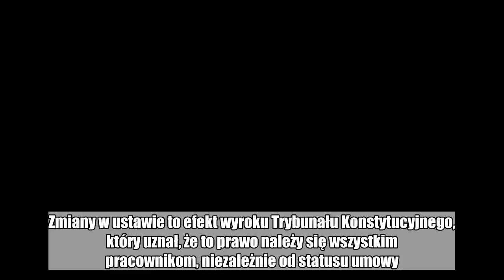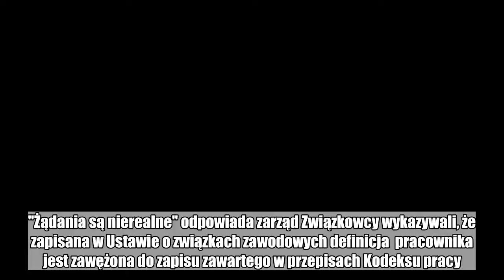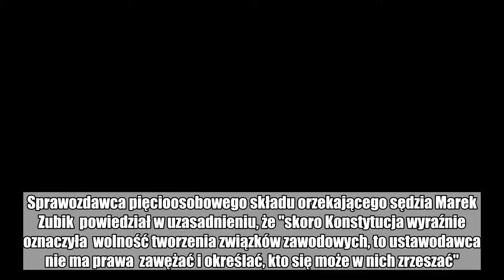Związki zawodowe dla pracowników na 'śmieciówkach'. Sejm przegłosował nowe prawo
Pracownicy zatrudnieni na umowach o dzieło czy zleceniach będą mogli należeć do związków zawodowych. Zmiany w ustawie to efekt wyroku Trybunału Konstytucyjnego, który uznał, że to prawo należy się wszystkim pracownikom, niezależnie od statusu umowy.  Do związków zawodowych będą mogły należeć osoby pracujące na umowach cywilnoprawnych i samozatrudnione. Nowelizacja ustawy o związkach zawodowych to wykonanie wyroku Trybunału Konstytucyjnego z 2015 roku. O zbadanie zgodności z konstytucją i prawem międzynarodowym przepisów ustawy o związkach zawodowych wniosło do TK OPZZ. Czytaj też: W LOT wciąż trwa spór. "Nie damy się zastraszyć" - mówią związki zawodowe. "Żądania są nierealne" odpowiada zarząd Związkowcy wykazywali, że zapisana w Ustawie o związkach zawodowych definicja  pracownika jest zawężona do zapisu zawartego w przepisach Kodeksu pracy.  Przez to, jak twierdzili, polskie prawo pozwala zakładać i  wstępować do związków zawodowych jedynie pracownikom zatrudnionym na  etatach. Sprawozdawca pięcioosobowego składu orzekającego sędzia Marek Zubik  powiedział w uzasadnieniu, że "skoro Konstytucja wyraźnie oznaczyła  wolność tworzenia związków zawodowych, to ustawodawca nie ma prawa  zawężać i określać, kto się może w nich zrzeszać". Zobacz też: Bunt w skarbówce? Związkowcy chcą wyższych pensji     Nowelizacja ustawy czeka teraz na podpis prezydenta. Masz newsa, zdjęcie lub filmik? Prześlij nam przez dziejesie.wp.pl  Polub money.pl na Facebook:  związki zawodowe,  opzz,  śmieciówki  prawo